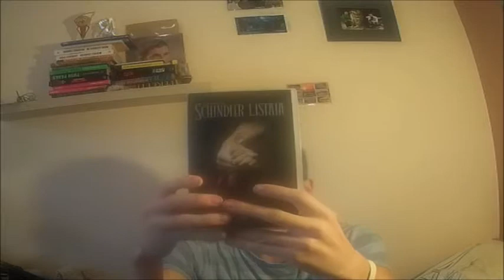Schindler listája Vhs Kazettán